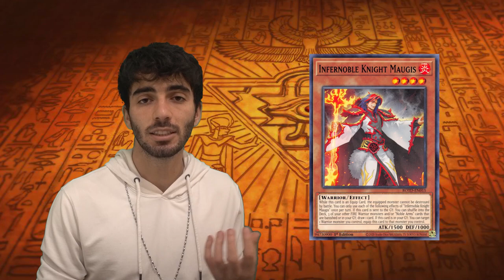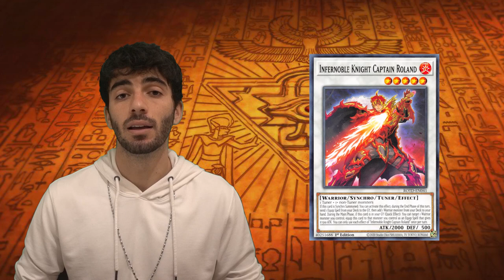TUTTA LA STORIA SUGLI INFERNOBILI CAVALIERI - YUGIMITOLOGIA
Ciao ragazzi, con questo video voglio svelarvi tutta la lore dietro a uno dei mazzi più forti du questo meta. Fatemi sapere cosa ne pensate e quale archetipo portare nel prossimo video. Buona visione!

🔹SOCIAL
- Instagram Cappello di Paglia:

🔹STRUMENTAZIONE VIDEO
-Sony RX100M5-